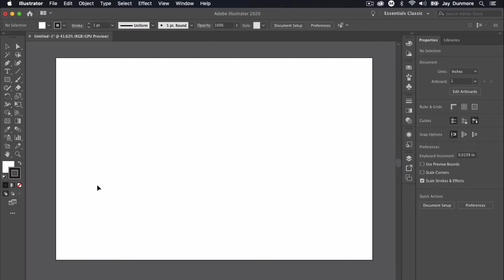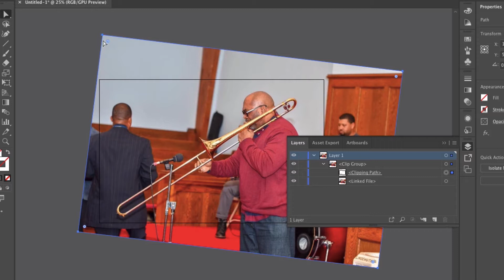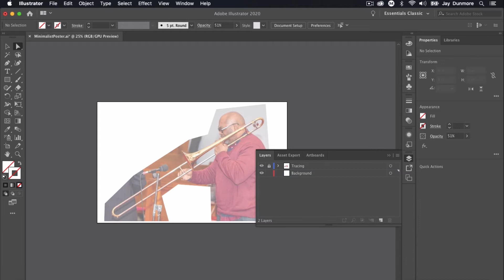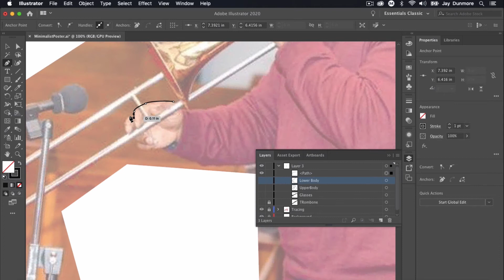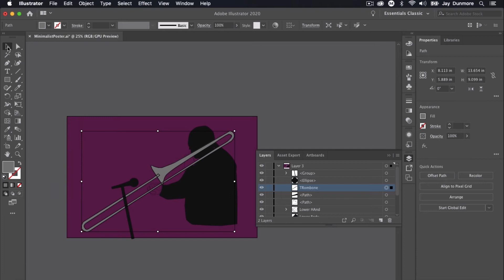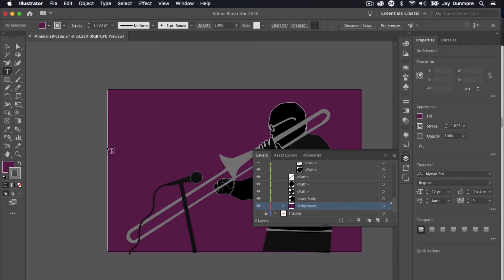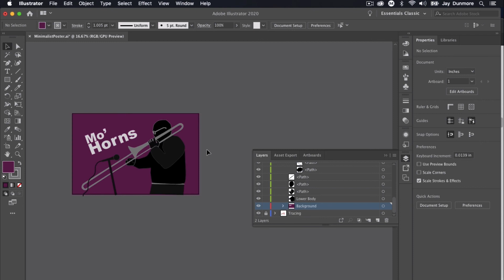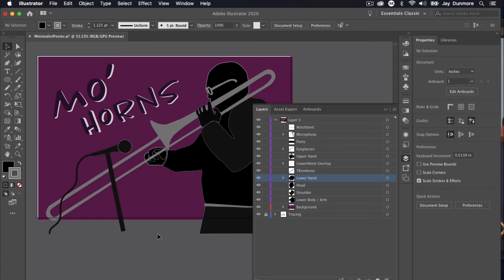Minimal Poster Design | Graphic Design Tutorial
Bring together everything you've learned so far to create a minimalist poster in Adobe Illustrato using a variety of graphic design techniques.

This video was created to support the free 'Explore Graphic Design with Your Students' course - part of the Design for Educators series on the Adobe Education Exchange.

Design for Educators is a series of free professional development courses from Adobe. Each course allows you to explore the principles of great design and create beautiful digital work, then apply your new skills to teach your students important design and technical skills. See the full course program for 2020

Adobe Illustrator is available as part of Adobe Creative Cloud.